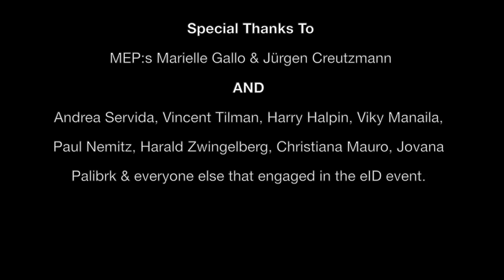exile6e "Electronic Identification" S03E13